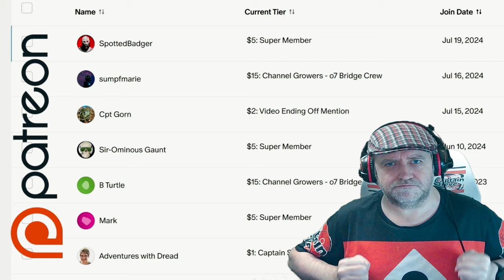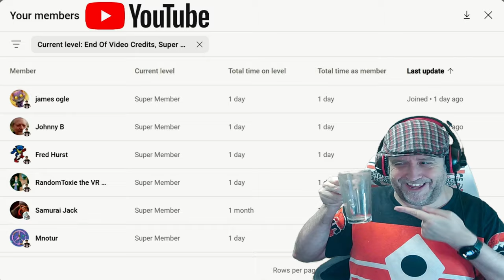Helldivers 2 - Will I Die On EASY Mode ? - Captain Steve Plays - Some Funny Moments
I am not the best at Helldivers 2 - Still learning... But having great fun.